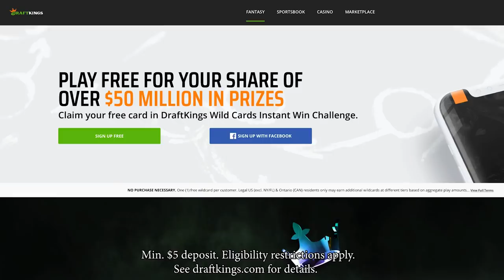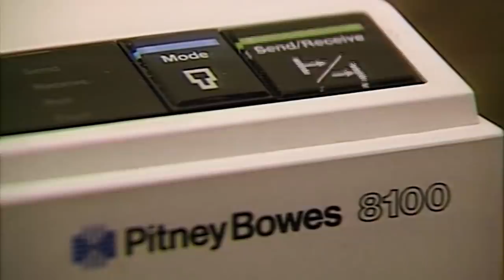Kids React To Fax Machines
Kids react to and use a fax machine for the first time. Watch to see their reactions!

Reactors Featured:
Callie
Jayden
Oliver
Jake

Winning a contest on DraftKings depends on knowledge and exercise of skill. Available to play for free. Residents of HI, ID, MT, NV and WA not eligible to play in paid contests. Not a gambling website. for information regarding responsible gaming. Must be at least 18 years or older. Higher age limits may apply in some states. Void where prohibited. for details. I am a promoter at DraftKings and am also an avid fan and user and may sometimes play on my personal account in the games that I offer advice on. Although I have expressed my personal view on the games and strategies above, they do not necessarily reflect the view(s) of DraftKings and I may also deploy different players and strategies than what I recommend above. I am not an employee of DraftKings and do not have access to any non-public information.

Producer – Josh Mattingly and Sierra Middlebrooks
Head Of Creative - Josh Mattingly
Director of Production – Michelle Boley
Production Manager - Hannah Ramirez
Studio Manager - Stephen Miller
Editor – Joshua King Ortiz